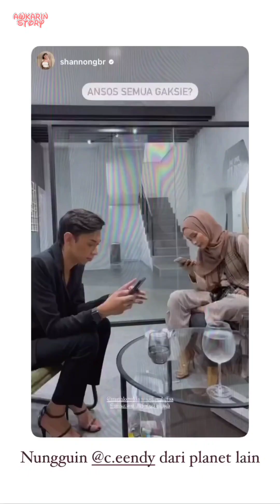Challenge part 2 Ketika Alden Mendekati Awkarin - 17 Januari 2023 || Awkarin Story